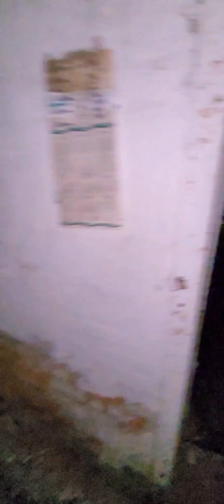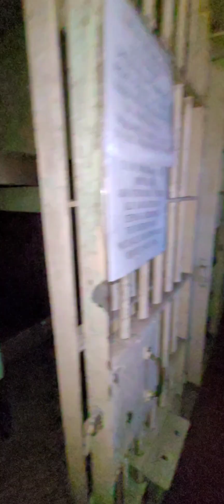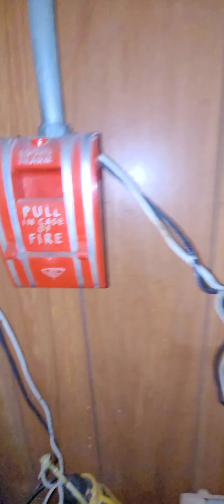Old Benton County Jail